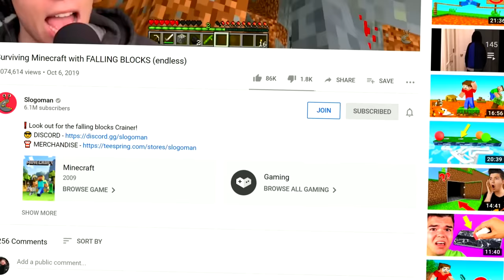DEFEAT The ENDER DRAGON But I Am TINY! (Minecraft)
🗡 We're fighting the Ender Dragon but we’re tiny in Minecraft!

👬 MY FRIENDS!